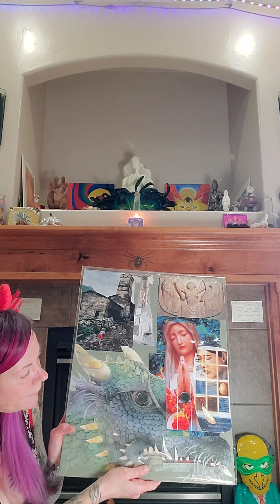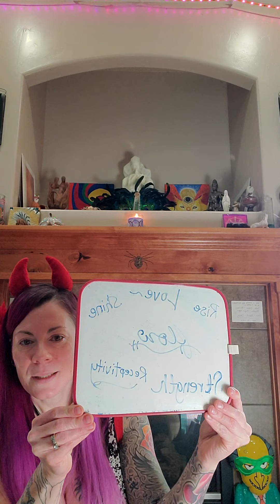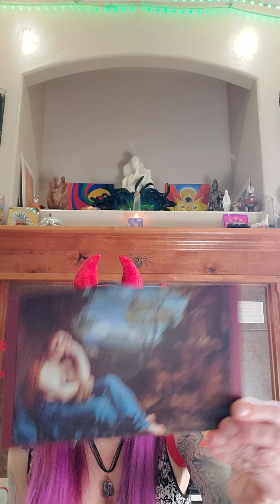Foolness, wholeness, integration and re-view alchemy- play practice